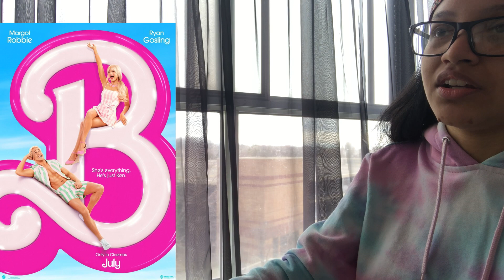Barbie trailer reaction